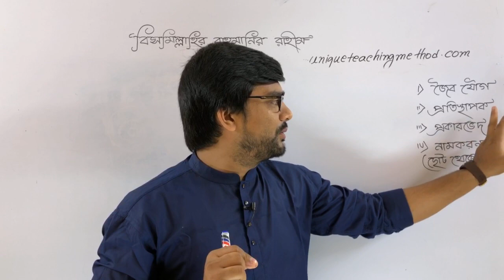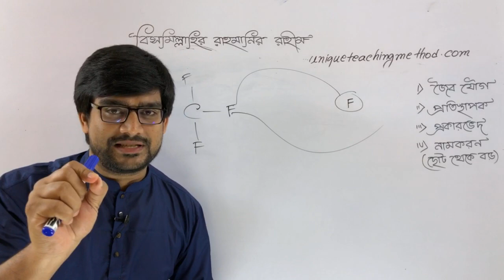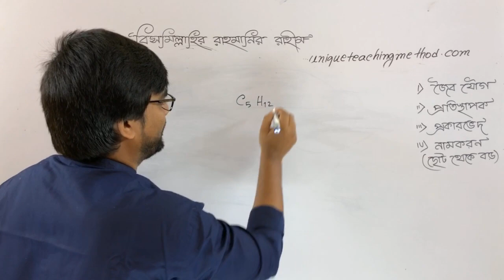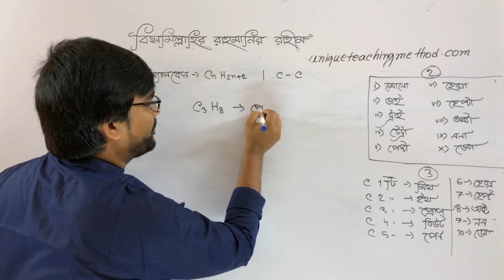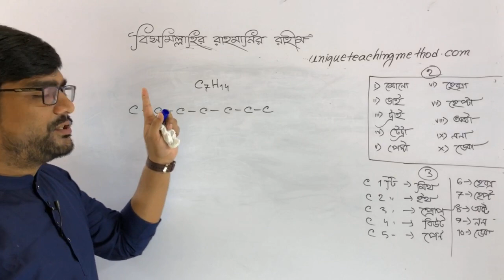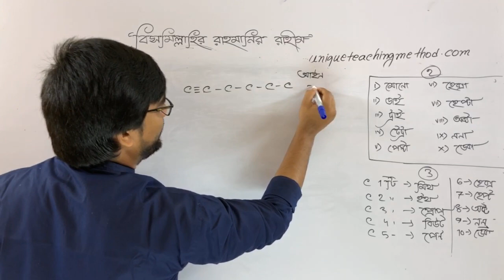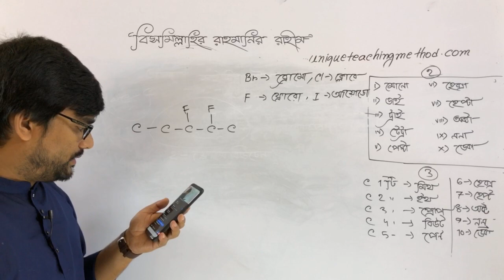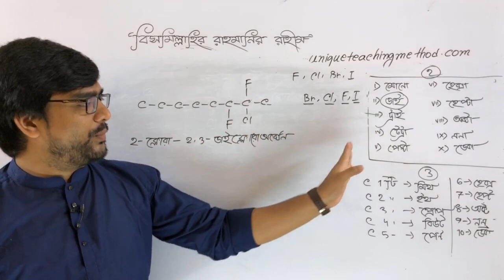Target A+ | Organic Chemistry | SSC Chemistry Chapter 11 | জৈব যৌগের নামকরণ | Delowar Sir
আমার কিছু কথা
আসসালামু আলাইকুম।